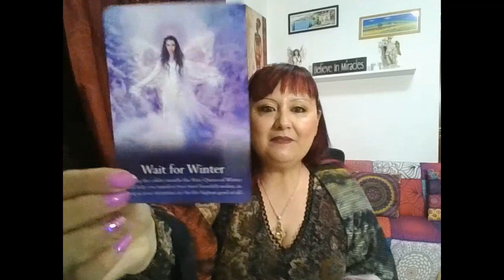LETTURA ANGELICA CON L' ARCANGELO MICHELE - NON GIUDICARE DALL' APPARENZA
Buon ascolto😇

📕 CAPITOLI:
0:00 PRESENTAZIONE
0:47 PREGHIERA DI PROTEZIONE
2:03 STESURA DELLE CARTE
4:39 GRUPPO A
06:28 GRUPPO B
8:31 GRUPPO C
10:53 SERVIZI OFFERTI.